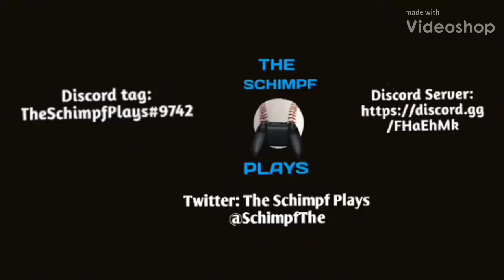GAME AGANIST LBEGENDARY l MLB PI 18 GAMEPLAY